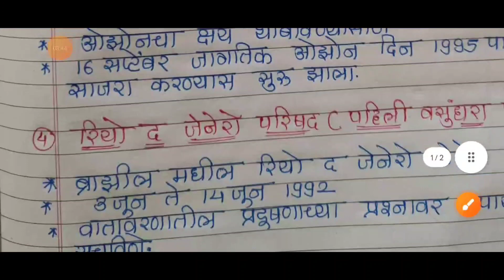जागतिक पर्यावरण परिषदा/पर्यावरण शिक्षण/सामान्यज्ञान/केंद्रप्रमुख, विस्तार अधिकारी/NET,SET,TAIT